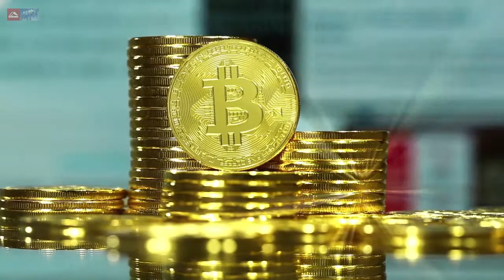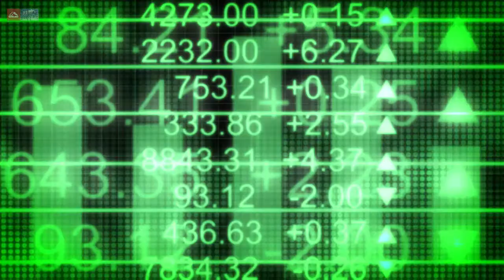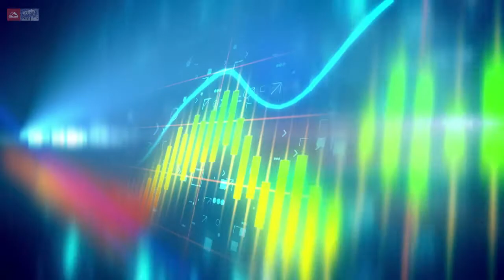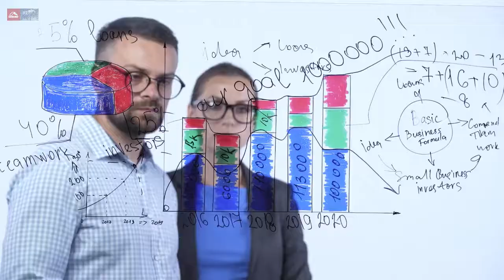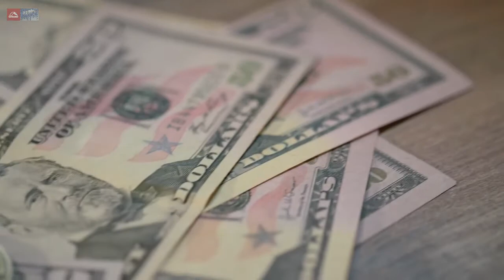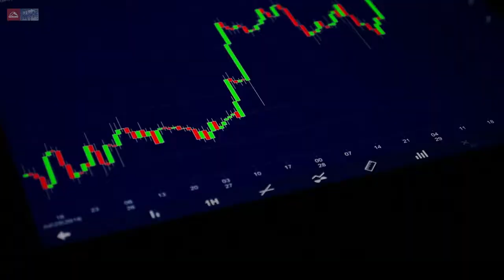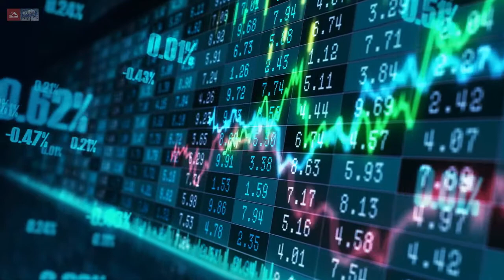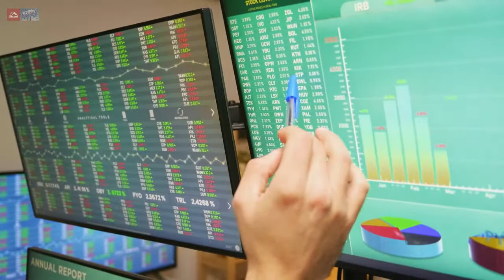Криптовалютные новости. Итоги 20 недели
- Ведущая платежная система Японии переведет расчеты на блокчейн
- В Китае специальности по блокчейну внесены в список признанных профессий
- 20 000 магазинов Венесуэлы начнут принимать к оплате криптовалюты
- Visa патентует «цифровую фиатную валюту»
- Павел Дуров объявил о закрытии проекта TON
- CME: торговля деривативами на BTC выросла перед уполовиниванием награды